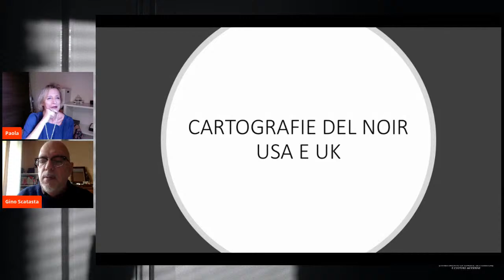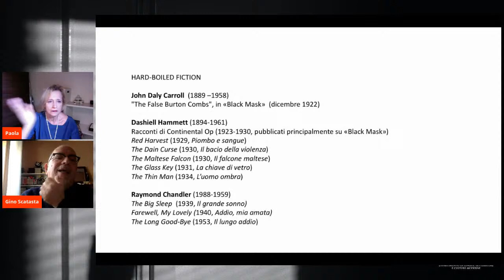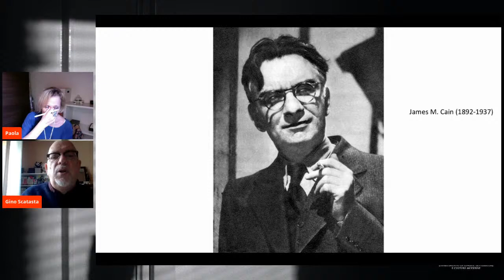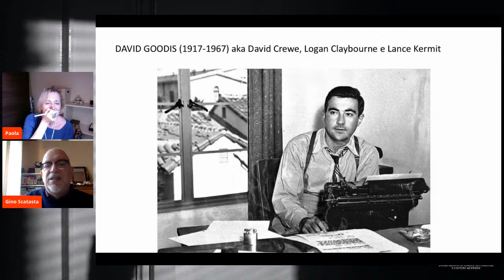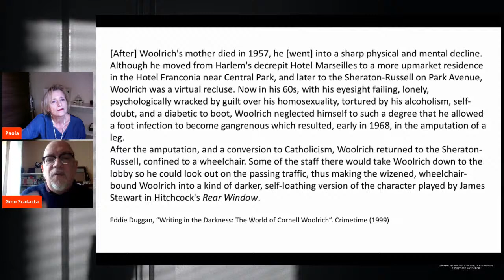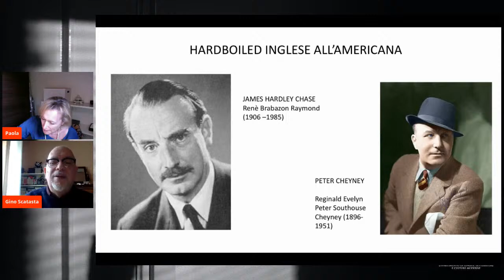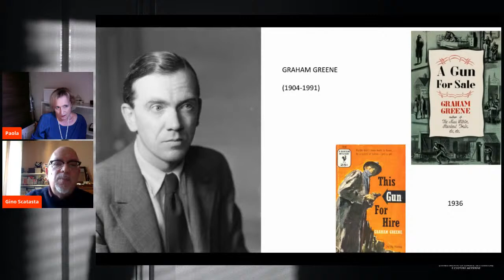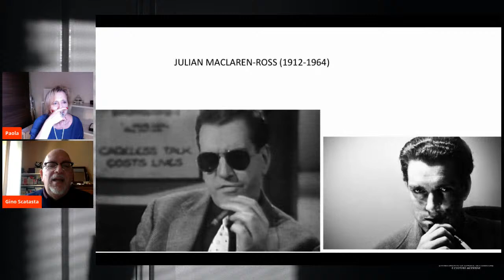Waiting for NipPop 2021 - Noir. Dall’Inghilterra agli USA: cartografie del noir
Ritorna l’appuntamento con Waiting for NipPop, che – in collaborazione con Power to the Pop – Osservatorio sulle culture pop contemporanee - quest’anno propone una rassegna in 3 incontri dal titolo Waiting for NipPop - Noir per accompagnarci fino all’undicesima edizione di NipPop, che riprende il filo dell’edizione 2020 e si concentra sul boom delle culture pop in Giappone e in Italia negli anni ’70, ’80 e ’90: RETROPop: Vintage Japan.
Il festival, che si terrà dal 20 al 27 maggio, tornerà quindi anche quest’anno alle origini dell’incredibile successo e della diffusione delle culture pop, ormai un riconosciuto fenomeno globale, con un’attenzione particolare ai modi e alle forme in cui il pop di quegli anni viene riletto e continuamente ripreso nella cultura contemporanea.
Gli appuntamenti di Waiting for NipPop si soffermeranno invece su altri fenomeni di reinterpretazione culturale, e in particolare su un genere che sta godendo in questi anni di una incredibile popolarità, il noir.

5 maggio, ore 18:30
Dall’Inghilterra agli USA: cartografie del noir
a cura di Gino Scatasta e Paola Scrolavezza

Se il noir americano si divide più o meno a metà fra storie su detective cinici e romantici e vicende di losers senza speranza, il noir inglese privilegia decisamente i secondi. Il modello di Sherlock Holmes domina nel campo degli investigatori privati inglesi, accentuando ulteriormente gli elementi deduttivi e raziocinanti e relegando in secondo piano le scene d'azione che pure erano presenti nei racconti di Conan Doyle. Il giallo all'inglese, con un mistero risolto brillantemente dal detective di turno, finisce quindi per colonizzare l'intera scena del mystery britannico, lasciando al noir solo le vicende di perdenti. La storia del noir inglese è la storia di una sequela di fallimenti: sono dei falliti i protagonisti, degli antieroi radicali senza speranza di salvezza o dei gangster dalla sorte segnata. Ma sono spesso dei falliti anche gli autori (la cui biografia non sfigura neppure accanto a quella dei più sfortunati scrittori noir americani), presi fra problemi personali, dipendenze varie e crisi creative.